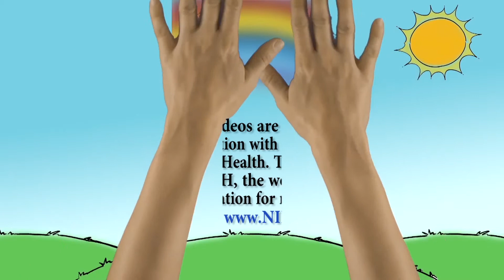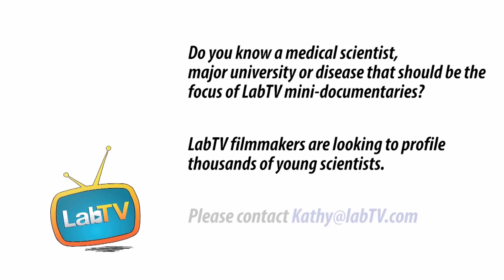Katie Benson Rough Cut